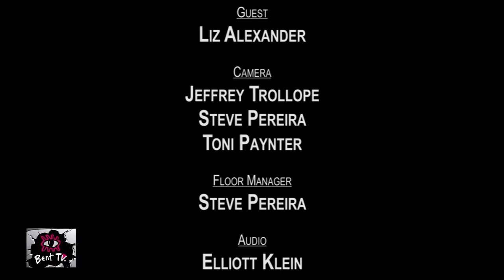Bent TV: Deep Trans (Tilde Film Festival, Part 2), 06NOV15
Friday 06 November, 2015: Deep Trans (Tilde Film Festival, Part 2)

Simona Castricum continues her talk with Liz Alexander, Director of the TILDE Melbourne Trans and Gender Diverse Film Festival, running from 13th to 15th November 2015. We hear details of some of the programmed content, and how this year differs to last.

Our References: 06NOV15, 2015 34, s88ep09